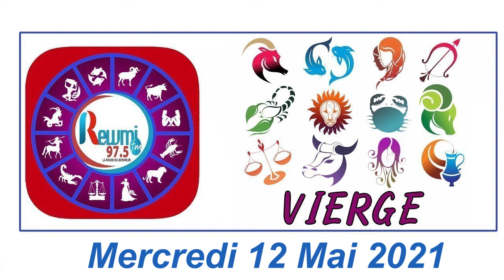Horoscope du Jour avec Anna Thiaw - 12 Mai 2021 Fr